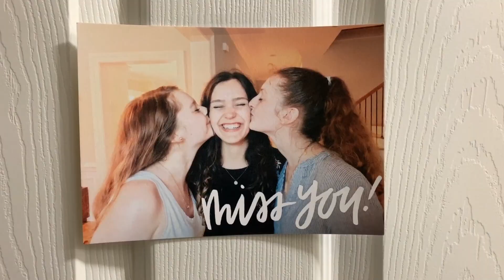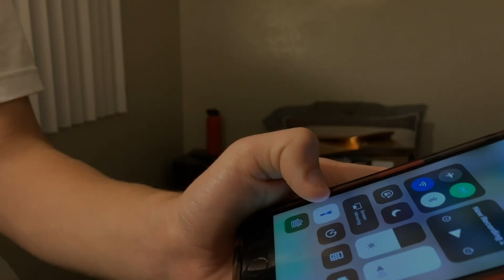I GOT A PARTNERSHIP! WITH robedom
This is just a trailer for what I'm going to be doing with the channel in the future. we got a clothing company that we are partnering with. I'm super excited for the future of this channel that is being helped by Robedom. Thank You!